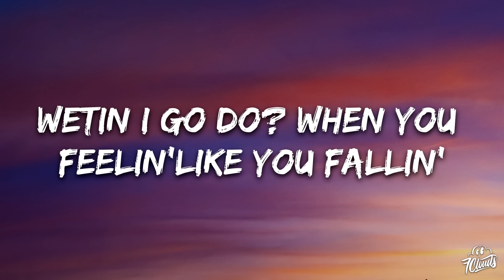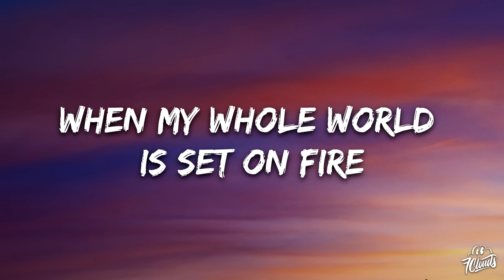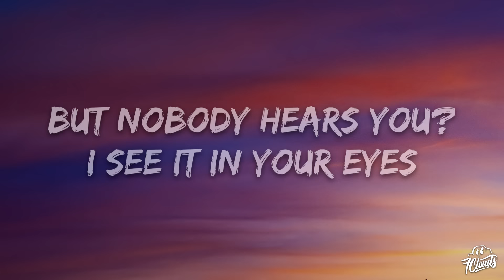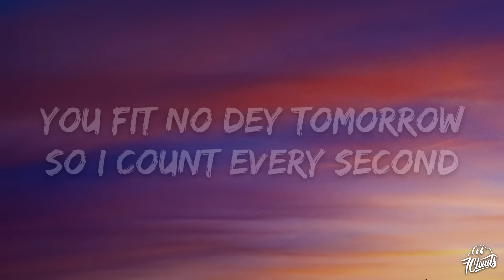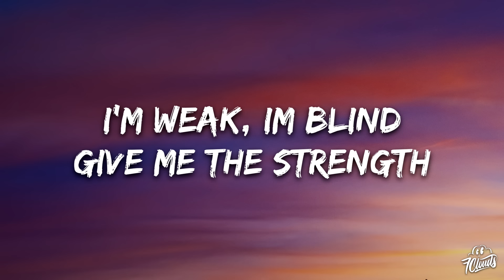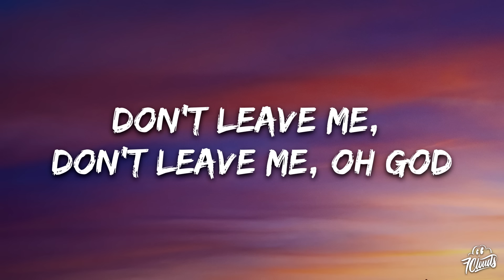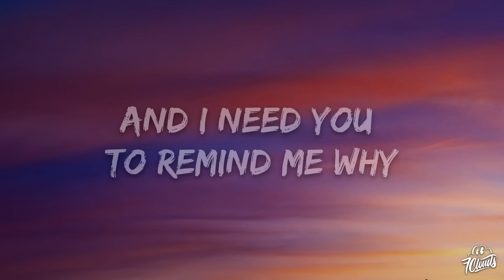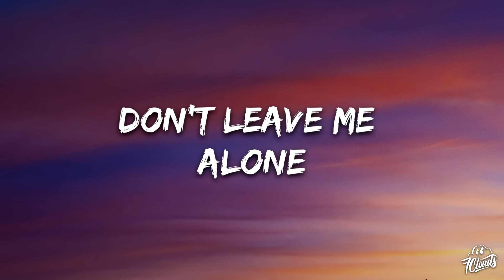Burna Boy - Alone (Lyrics) from "Black Panther: Wakanda Forever" Soundtrack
🎤 Lyrics: Burna Boy - Alone

[Intro]
Ooh-ooh, ooh
Ooh-ooh, ooh
Mm-mm, mm
Mm-mhm, mm

[Verse 1]
It's just another night
Just another fight for my life
It’s alright, because everything dies
Nobody know why
Wetin I go do?
Wetin you go do
When you feelin' like you fallin'
And you can’t find nothing to hold on to?
[Pre-Chorus]
Memories, uh-oh, carry me, go
Carry me, go, oh-na, yeah
Sick and tired of it all, take me far away
Mr DJ, gbemi trabaye
Now man no fit trust anybody
Na hin make I no fit shout

[Chorus]
My body don dey tire, eh
E make me madder, eh
My head don scatter, eh
My holy father, eh
Whеn my whole world is set on fire
Don't lеave me alone

[Verse 2]
When you're feelin' like you're screamin' really loud
But nobody hears you?
I see in your eyes the betrayal and the lies
You've been pullin' out knives from your behind

[Pre-Chorus]
Count every blessin’
Count every lesson
You fit no dey tomorrow
So I count every second
Don’t let them take my head
And dance over my dead—
Body, yeah
Body, yeah
I'm weak, I’m blind
Give me the strength
I need for my padi, yeah
Padi, yeah

[Chorus]
When my whole world is set on fire

[Bridge]
Don't leave me, don't leave me, oh God
Don't let me go down, don't let me go down
As far as I can see, na the memories
Dem dey carry me from reality
No require visa; I have been
Very quietly dyin'
And I need you to remind me why
Give me the strength to keep fightin'
'Cause I no fit trust anybody

[Outro]
Ooh-ooh, ooh
Ooh-ooh, ooh
Mm-mm, mm
Mm-mhm, mm